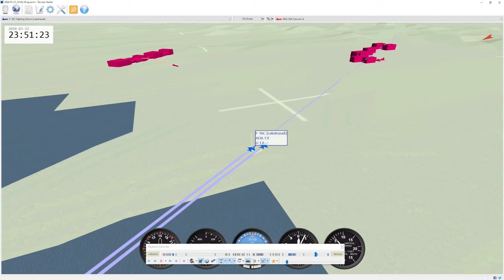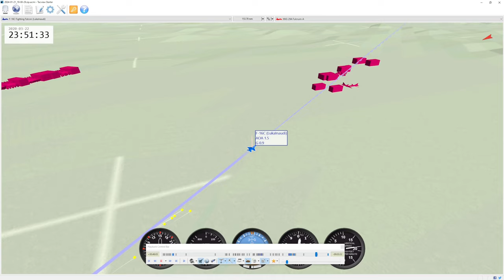Star Wars Death Star Run OCA Strike + BVR & ACM - Falcon BMS